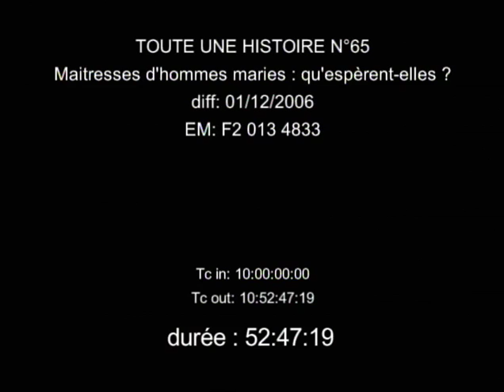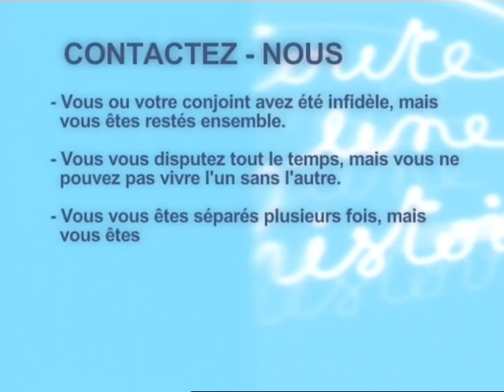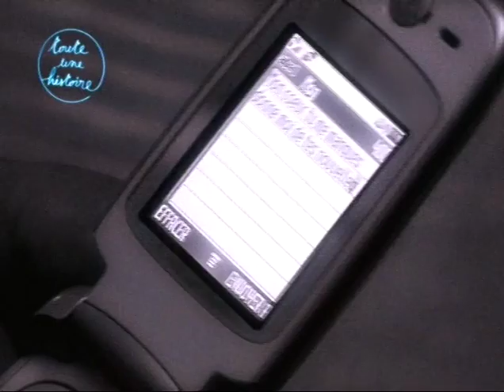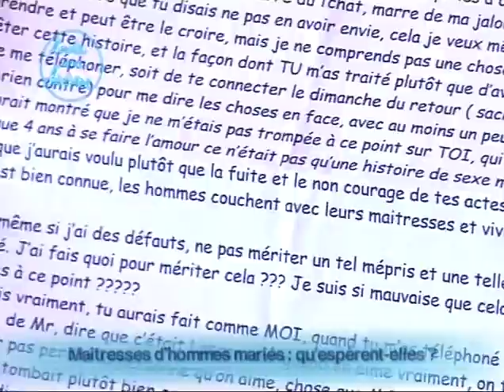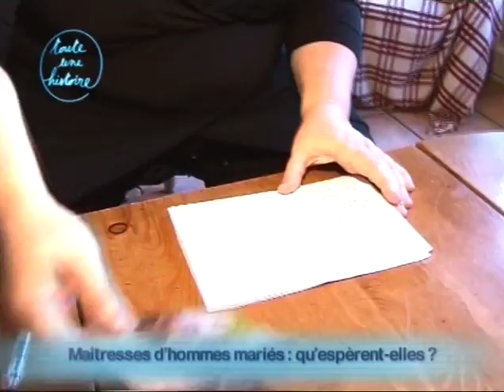Toute une histoire : Maitresses d'hommes mariés : qu'espèrent-elles ? - REPLAY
Toute une Histoire: du lundi au vendredi à 14h sur France2
Présentation: Sophie Davant
Production: Réservoir Prod